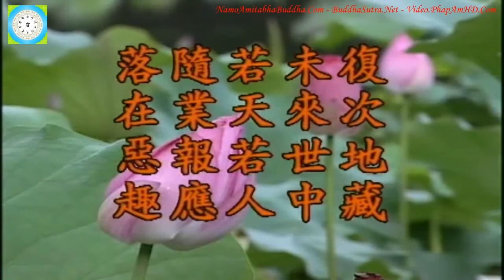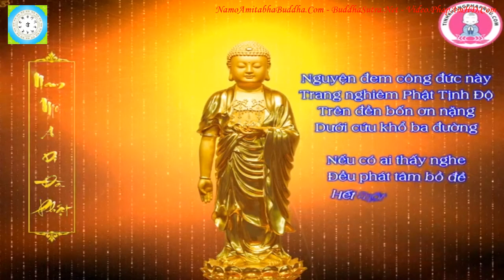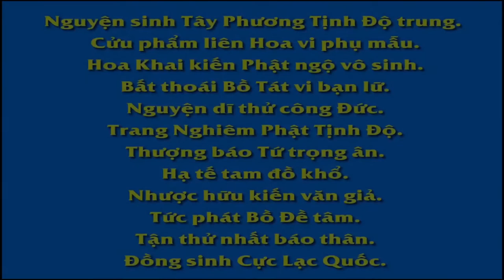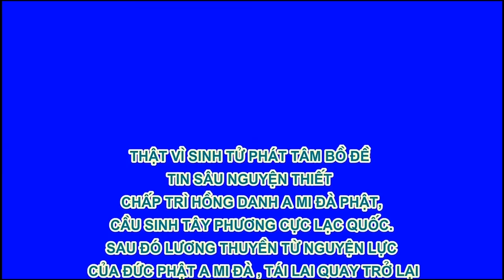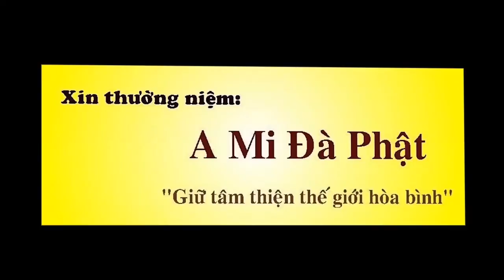Kinh Địa Tạng Bồ Tát Bổn Nguyện tập 100, 102, Lão Pháp Sư Tịnh Không